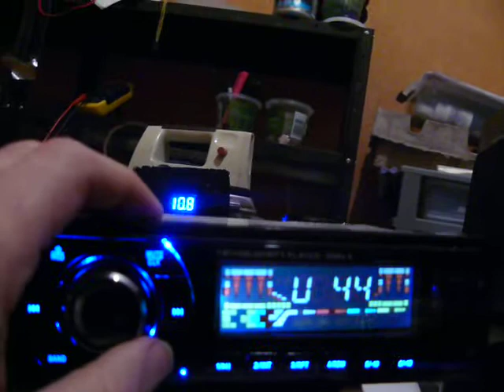$20 USD Car Stereo Head Unit from Aliexpress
The hum/noise you hear is mainly the background noise in my office (and the crappy microphone).

Shipped without box as expected from China, wrapped in foam in a bag, marked on the CN22 as "ladies dress", your postman might look at you funny if you collect it ;-)

FM Tuner and takes MP3 on SD Card, USB
4 Speaker out, RCA output, Antenna power out
FM Antenna Socket
IR Remote
Wiring plug, connections are clearly marked (by colour) on the unit.

Adjusting the Bass/Treble/Balance etc seems to only be possible with the remote.

Doesn't sound terrible, only on my workbench here with just one speaker connected, but for $20 what do you want!

The display is pretty "colourful", I'm inclined to install a switch to disconnect the backlight.